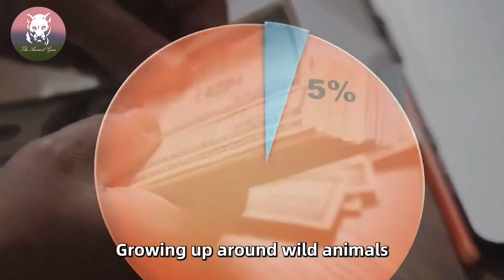Man Saw Something Strange In A Bison Herd! Taking Binoculars, He Couldn’t Believe His Eyes!